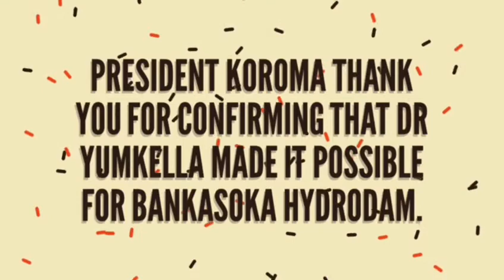President Koroma don't downplay Dr Yumkella's effort to bring development to Sierra Leone..